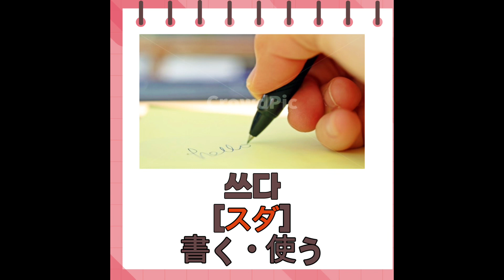美味しい韓国語_28.쓰다[書く・使う]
アンニョンハセヨ。皆さん‼︎
韓国文化教育学院MIJHINの金先生です。
この動画は、「美味しい韓国語」シリーズです。
韓国語会話のために覚える単語。

これから、一緒に画像をいっぱい入れて、一緒に一つ一つ覚えていきましょう。

「美味しい韓国語」シリーズは、韓国語をより簡単に、より速く、より楽しく、連想させる勉強法です。

韓国語の会話って単語をたくさん覚えるから、上手だとは言えません！

大事なことは、自分が言いたい文章をどれだけ素速く口に出すのかに限られています。

連想させることによって、思い浮かんだ単語が口まで到達する時間を短くして行きましょう。

どうか動画が役に立ったら、

いいね👍

LINEチャンネル: 韓国文化教育学院MIJHIN 検索
公式ホムページはInstagramのプロフィール参考！

一緒に楽しく韓国語勉強していきましょう📖
皆んなが韓国語で会話できるその日まで！